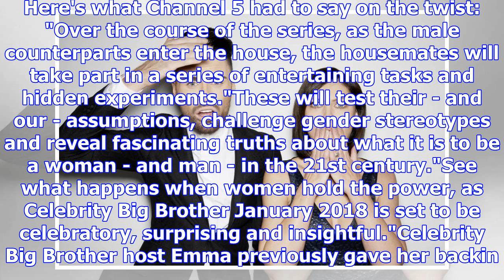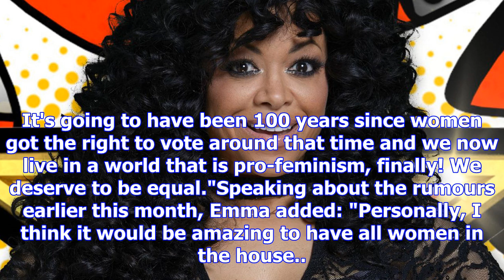Celebrity big brother confirms all women twist for the new series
Celebrity Big Brother 2018 will see an all women cast kick off the series, it's been confirmed. In J...